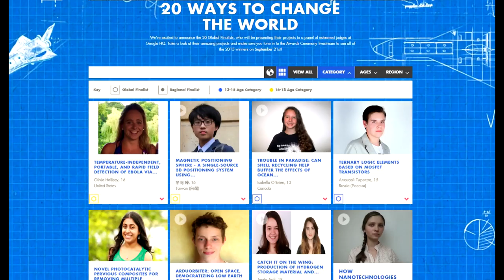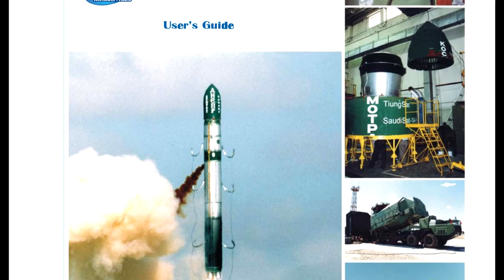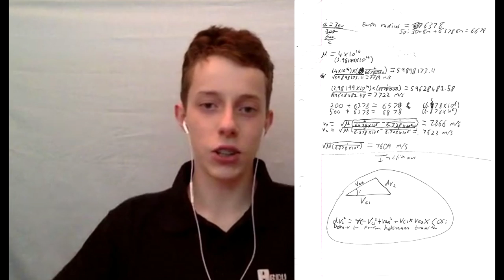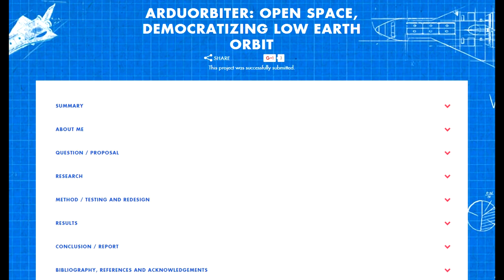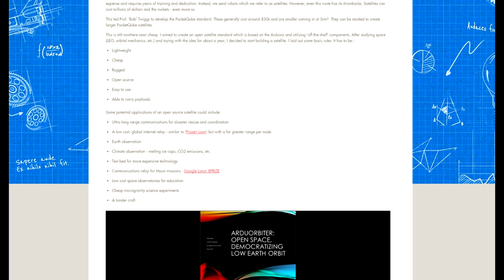Going From Playing KSP to Building A Real Satellite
I always like to talk about the educational benefits of Kerbal Space Program, but Matt Reid has gone beyond what I imagined and built a working QubeSat for a science project. Not only that, but his project is one of 20 finalists in the Google global science fair. He even published the plans and code to build your own.